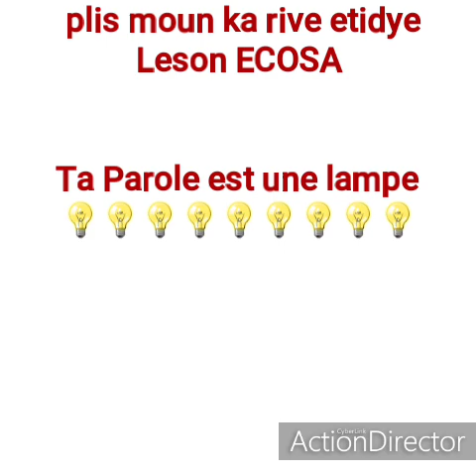leçon 12:la foi dans le cadre de l'alliance, 18 Juin